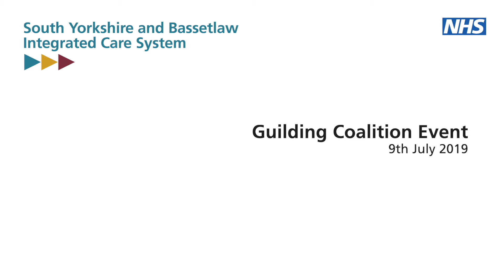Guiding Coalition event (July 2019) - South Yorkshire and Bassetlaw Integrated Care System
In July 2019, partners from across the South Yorkshire and Bassetlaw Integrated Care System (ICS) attended a workshop event to discuss regional healthcare needs for services, patients and workforce. We caught-up with delegates at the event to find out more about how the ICS is strengthening these partnerships to deliver improved services - and how this is helping people to have a great start in life and live healthier, longer lives.